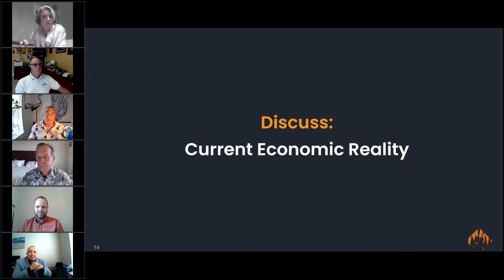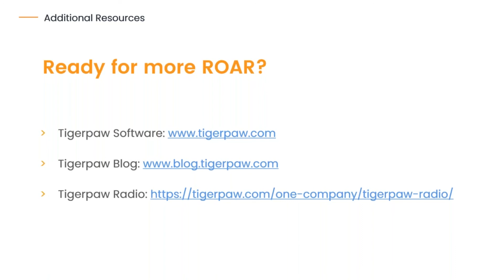Selling During A Pandemic E1: Impact of the Pandemic on Sales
The pandemic has had a massive impact on sales engines across all industries. Listen in as Greg VanDeWalker, SVP at GreatAmerica & Collabrance, Peter Busam, Chief Balancer at Equilibrium Consulting, Carrie Simpson, Founder at Managed Sales Pros, and Juan Fernandez, VP of Managed IT at ImageNet Consulting, share how the pandemic has affected their sales engines and how they responded.